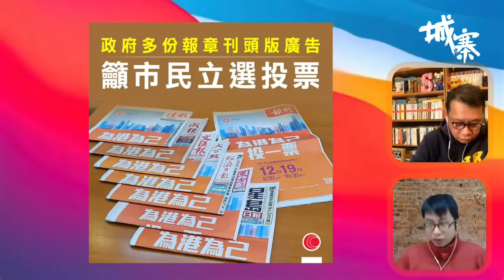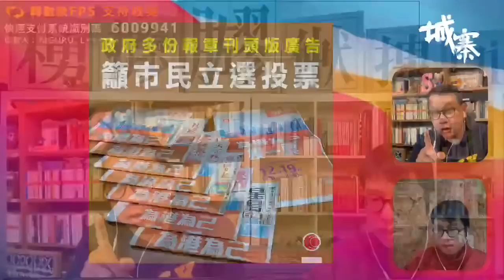【BIG良維昌】第三節：黨鐵車門飛脫都可以瀨乘客? ︱ 21年12月03日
主持：楊繼昌、劉細良